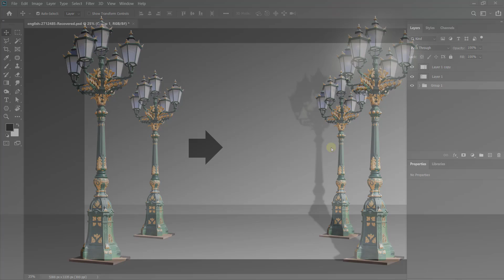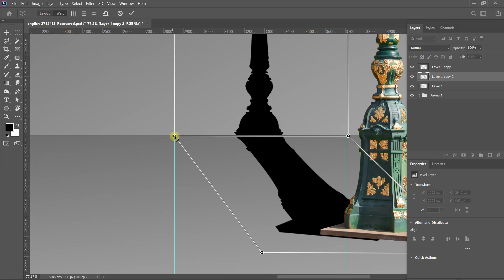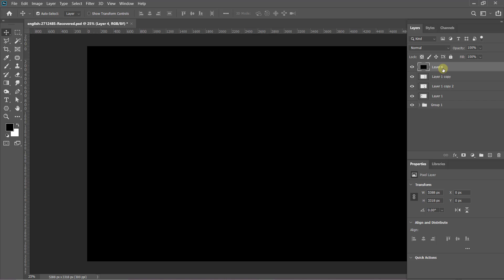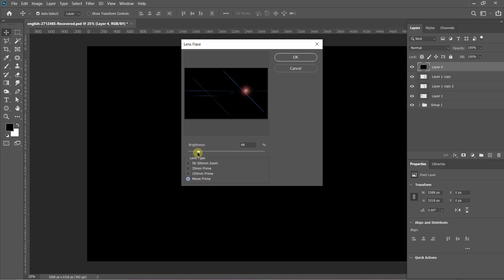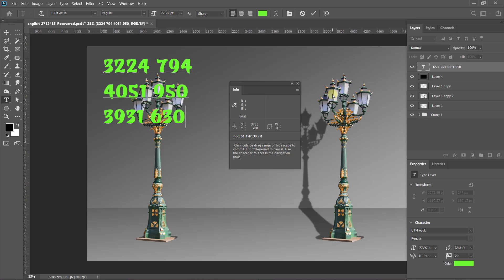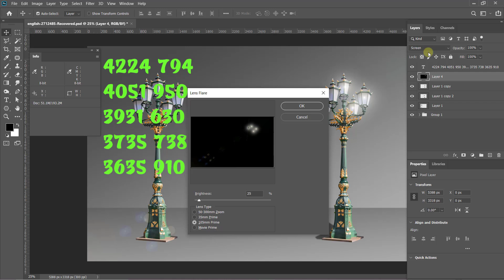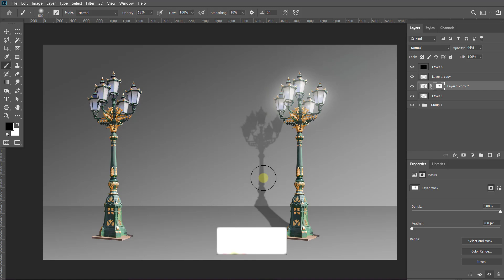Đổ bóng đúng cách trong photoshop | Nguyễn Ngọc Trung